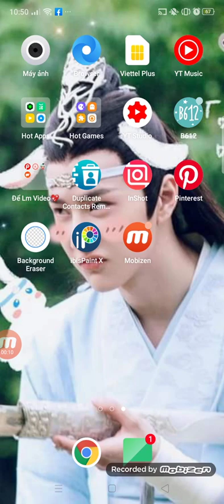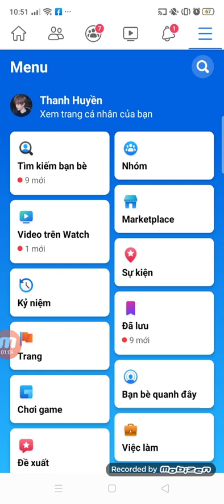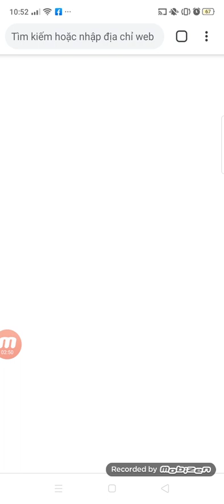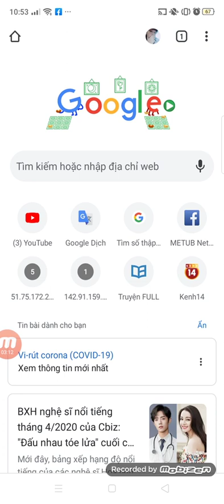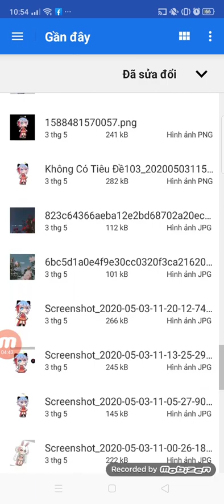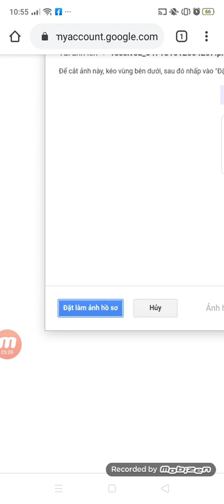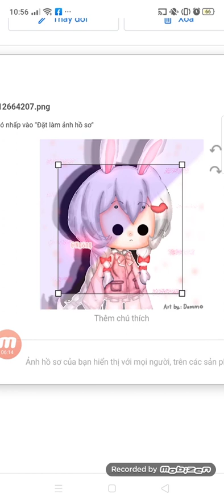Cách đổi avatar kênh Youtube và giới thiệu nick Facebook của ngỗng UwU👌✨💖🌠